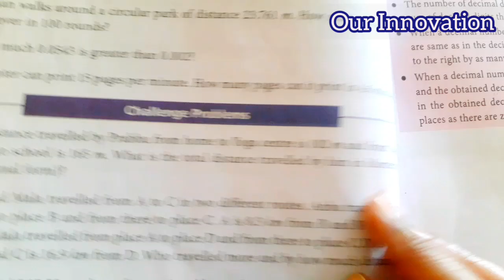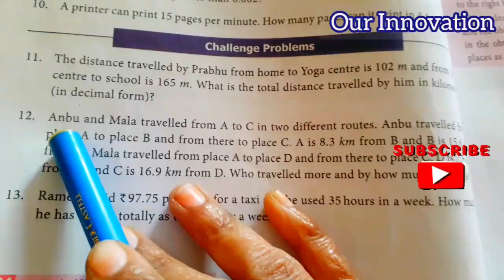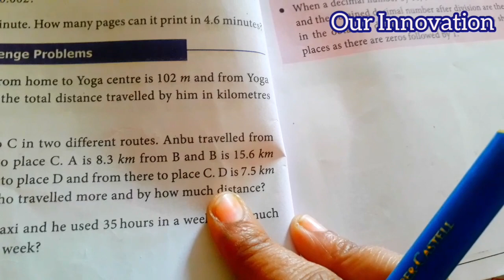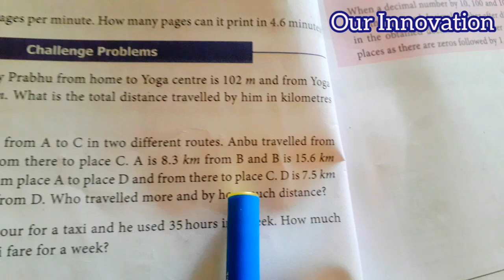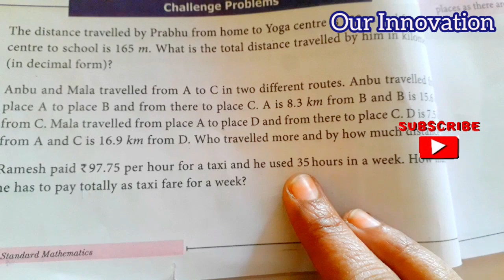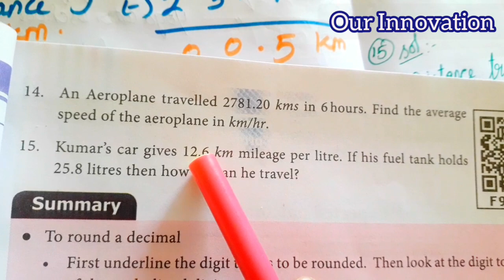7th std maths-Term 3-chapter 1Number system-Exercise 1.5challengepg 24,25-part 16-New samacheer book